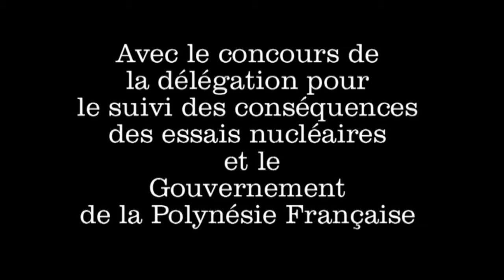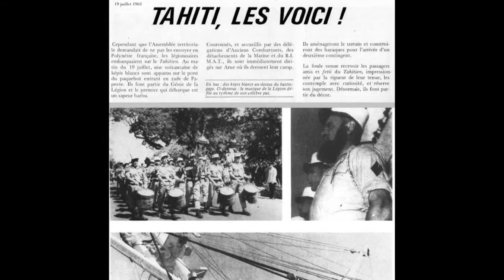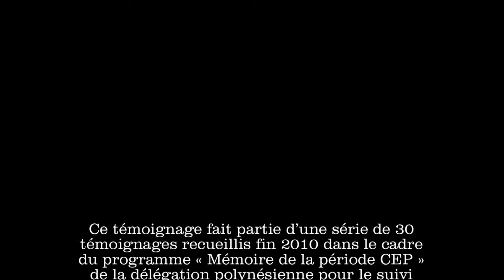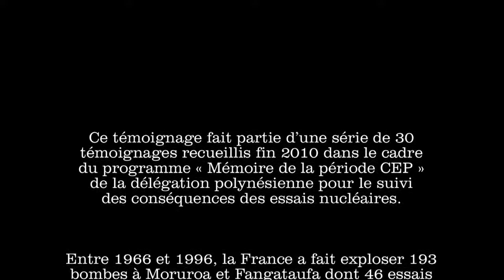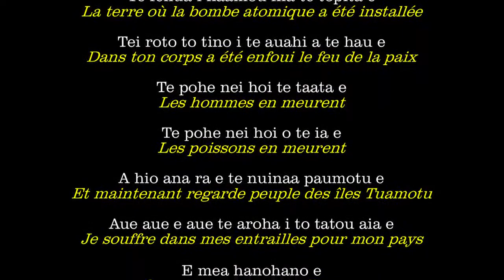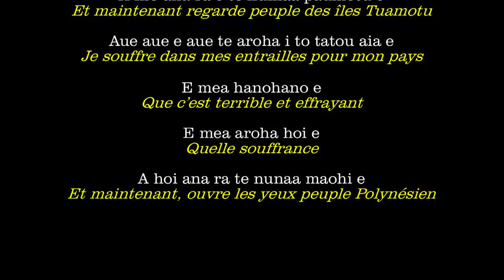Chantal sptiz, écrivain